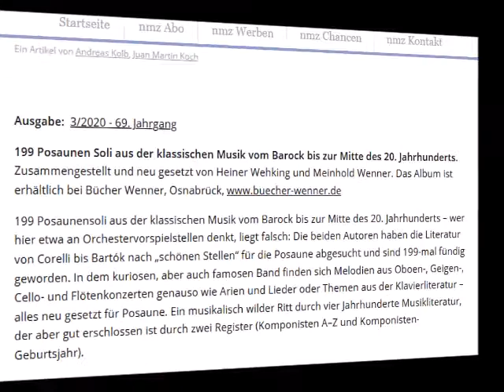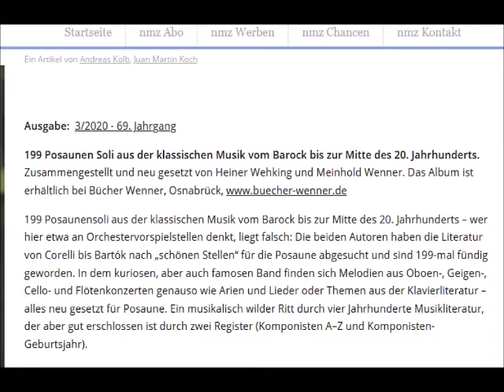Dvorak, Anton Romance Opus 11 Trombone Posaune